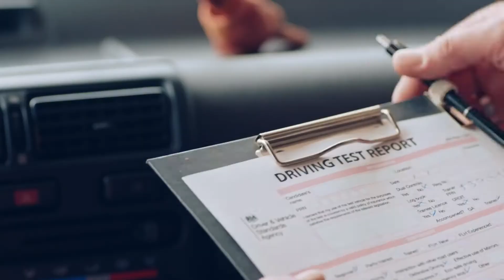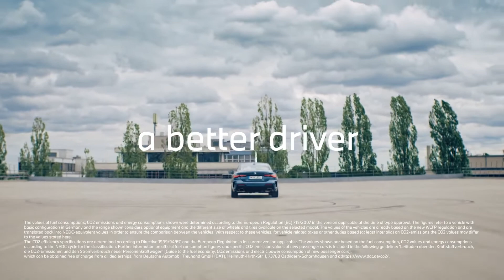- BMW Steering Making every driver a better.